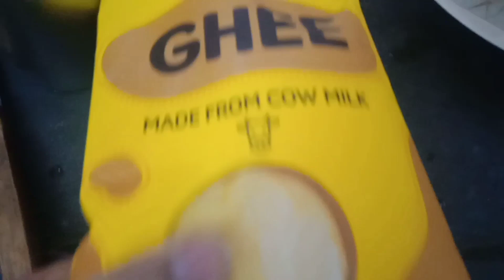Aj Maggi Khane Ka Dill Hua 🍜 Choti Ki Bhi Chutti Thi 😍 Bot Masti Ki 😁